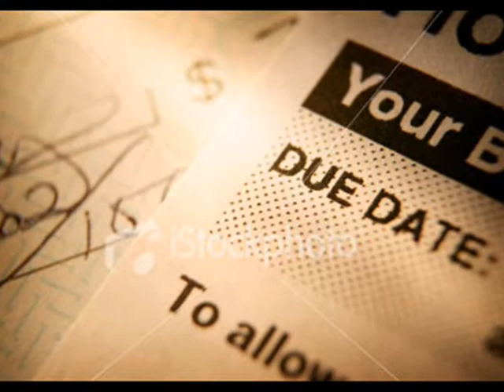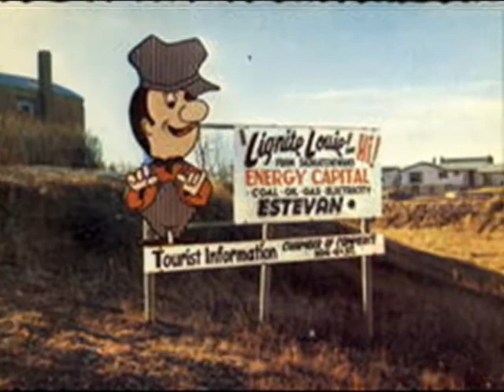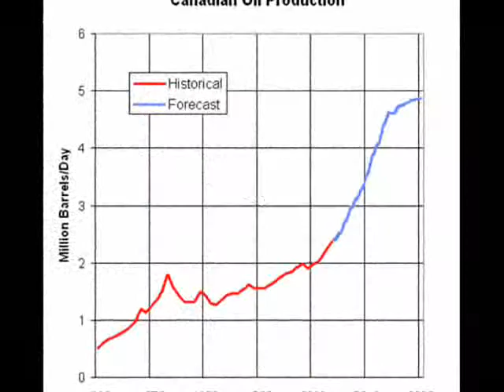Estevan Pipeline ( Sam Hall & the 77's )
For the hard working / fun livin' ppl of S.E Saskatchewan